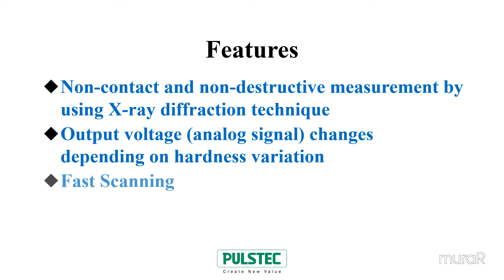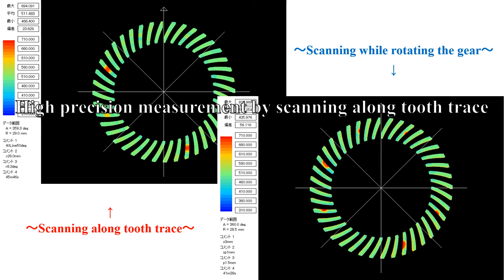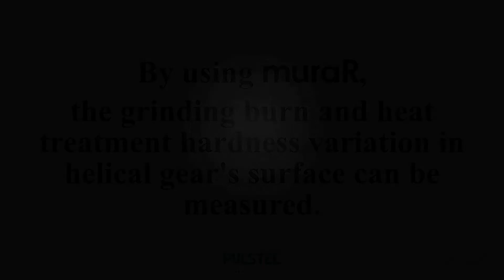muraR technics～Helical gear scan～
muraR scans hardness variation of surface in non-contact and non-destructive way using X-ray diffraction.
This video will show how to scan a helical gear.